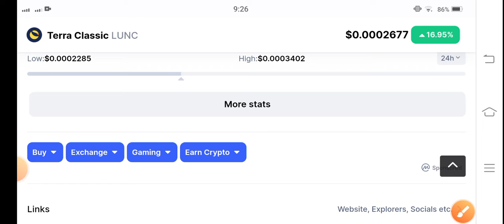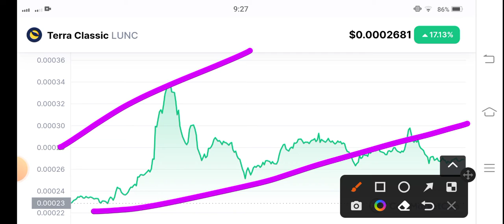Lunc Price Analysis! Terra Classic Price Prediction! Terra Classic Today News! Crypto News